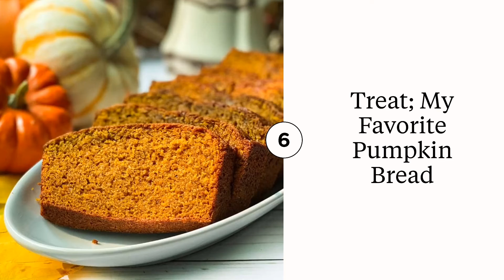30 Min October Dinners: What to Cook (Oct 5)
Weeknight Dinner Meal Plan: 30 Minute October Dinners seem just right for the first week of October. A week of healthy, easy, 30-minute dinners packed October flavors.